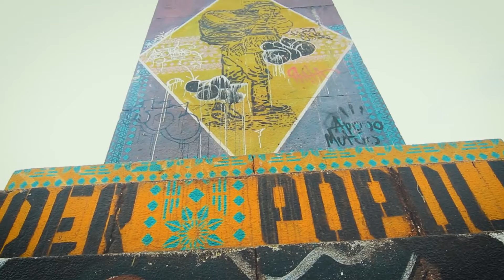El Yopo - Mi Primer Joropo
Grabado en El Morro en Popayán, Cauca. Luego de una semana maravillosa llevando joropollanero a las comunidades de Argelia, cauca en el marco del 8vo Festival de Oralidad Caucacuenta Aprovechamos el viaje para hacer este desconectado bien sustancioso de mi tema Miprimerjoropo elyopo DISFRÚTENLO !!